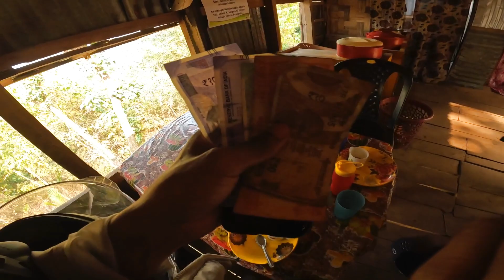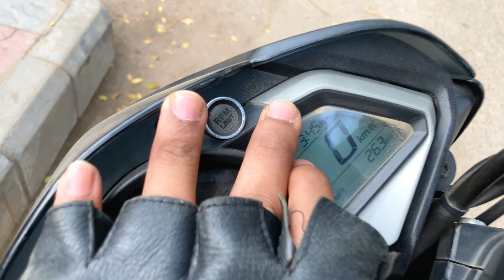Aminda Rangsa to Tura/ Moto Vlog 26KM 🏍️🔥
Iani part 1

Follow ka.atbo:
Instagram: Charwith S Agitok

Angni YOUTUBE_na Jakkalgipa bosturang jekon na.song brena sikenga link on.gipaniko check ka.e brena man.gen.

1. Angni jakkalgipa Android phone👉🏼
2. Angni perfume jakkalgipa👉🏼
3. Motovloging kana Mount jakkalgipa👉🏼
4. Bike Handile gasugipa👉🏼
5. Namgipa Riding Guard Knee& Elbow 👉🏼
6. Angni jakkalgipa Riding Guard dam nom.ani👉🏼
7. Riding Glove 👉🏼
8. Riding jacket 👉🏼
9. Axor Helmet 👉🏼
10. SMK Helmet 👉🏼
11. Steelbird helmet 👉🏼
12. Motovloging kanaode iako brebo👉🏼
13. Motovloging Mic 👉🏼
14. Vlogging Bluetooth mic👉🏼
15. Background Green screen brenaode iako brebo👉🏼
16. Motovloging ga.sue kanaode GoPro Hero 10 Black ko brebo 👉🏼
17. MT15 bike indicator 👉🏼
18. Namgipa Bike indicator 👉🏼
19. Riding shoe 👉🏼
20. Riding shoe lowest price 👉🏼
21. Campus Riding shoe 👉🏼
22. Power bank👉🏼

@Ritim Gital

@Charwith Sangma